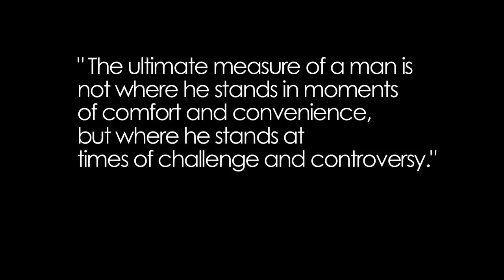EWU Football Highlights 2008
Season highlights from the 2008 Eastern Washington University Football team. Produced by Davin Perry.